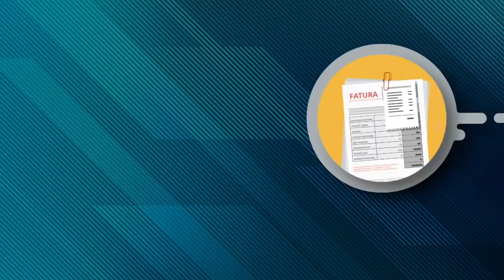EM DEFESA DOS SEUS DIREITOS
O QUE FAZER QUANDO RECEBER ALGUMA COBRANÇA INDEVIDA NO CARTÃO DE CRÉDITO?